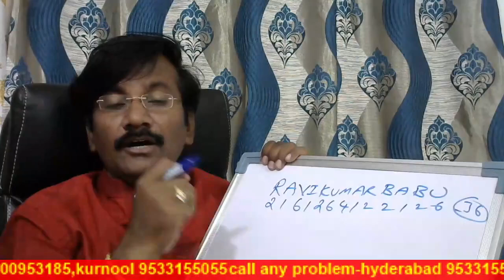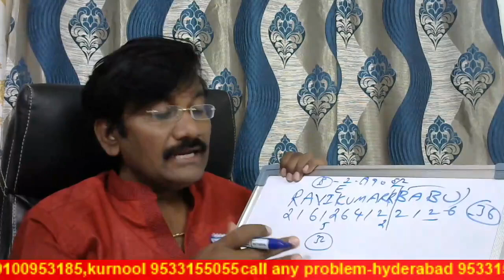How To Get Success/Numerology In Telugu/Name Numerology/2022